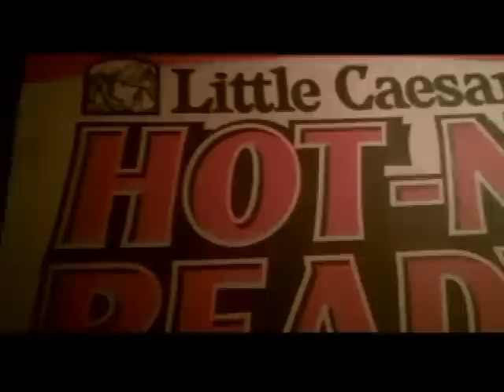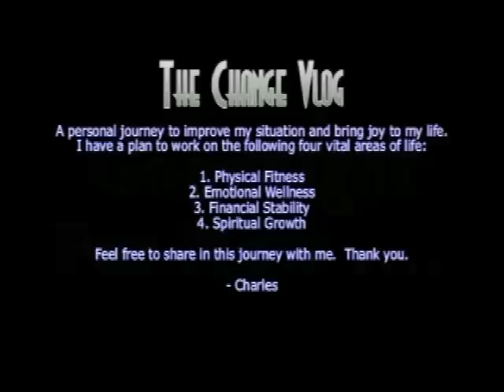ChangeVlog#34 (8-5-2011) Heroscape Nerd!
The Change Vlog

A personal journey to improve my situation and bring joy into my life.
I have a plan to work on the following vital areas of life:

1. Physical Fitness
2. Emotional Wellness
3. Financial Stability
4. Spiritual Growth

- Charles